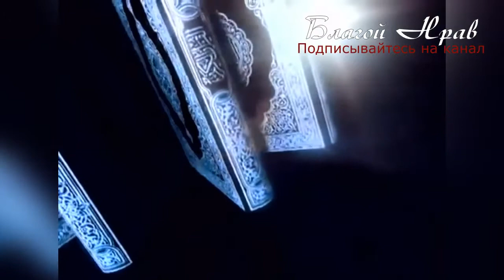Новый красивый нашид 2020 Коран